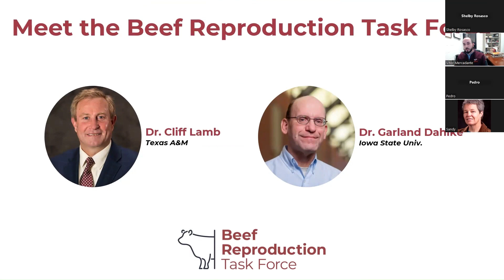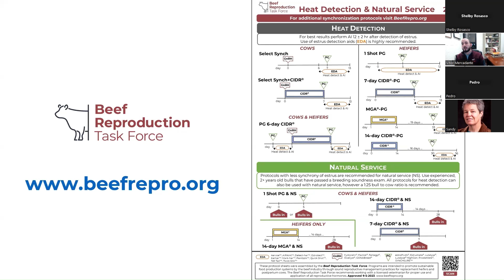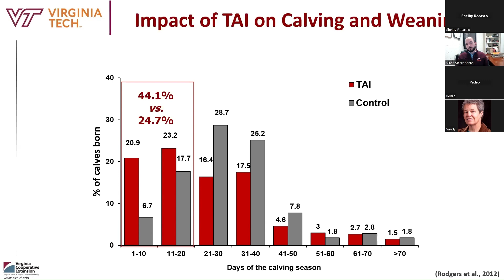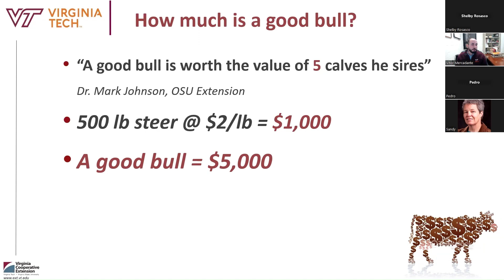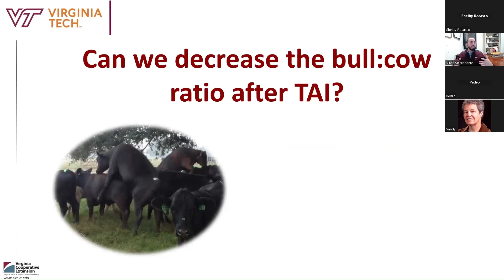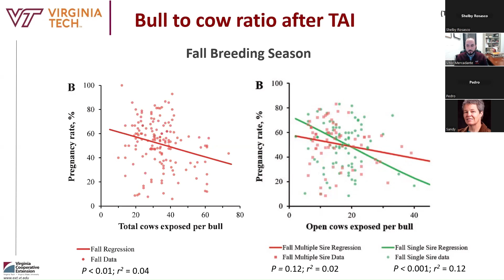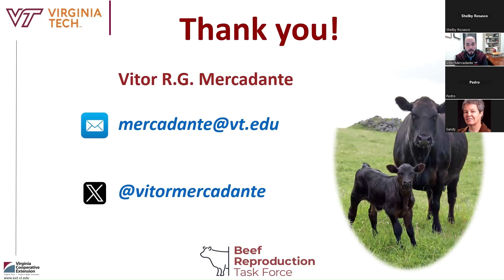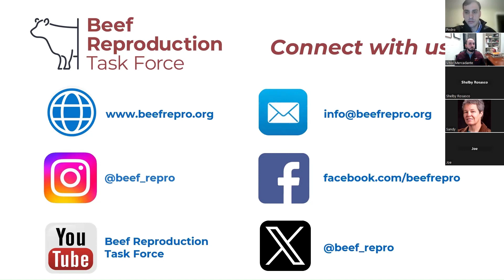BRTF Spring webinar - How many cleanup bulls do I need after TAI?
Dr. Vitor Mercadante, an Associate Professor at Virginia Tech and Chair of the Beef Repro Task Force, discusses the bull to cow ratio needed after fixed-time AI to maximize overall pregnancy rate.